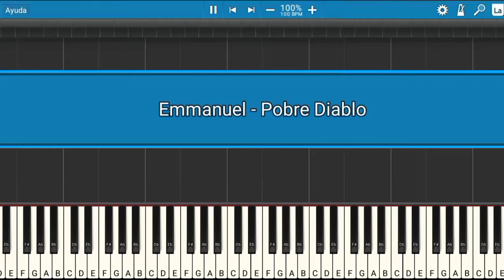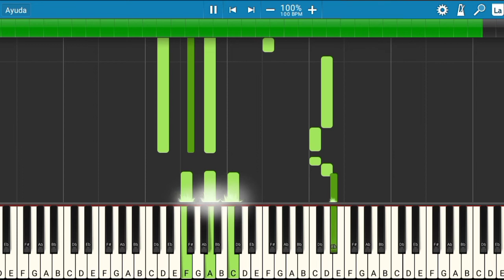Emmanuel - Pobre Diablo | Piano Tutorial | Midi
Les presento el tutorial de cómo tocar la canción de Emmanuel - Pobre Diablo.